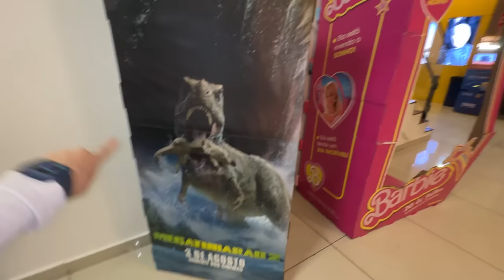DIZENDO NÃO PRA TUDO QUE MINHA NAMORADA FALAR! (ME ARREPENDI)